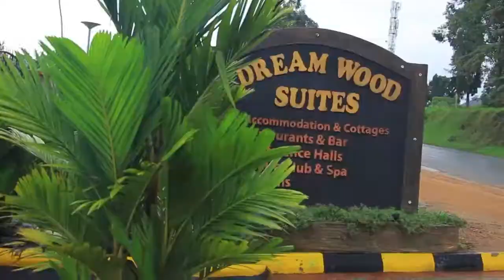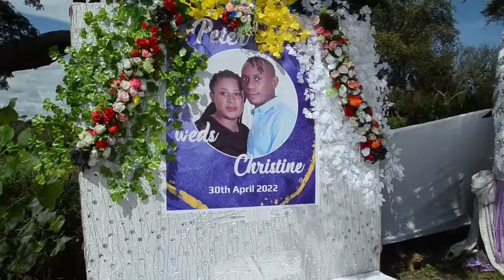Peter + christine short movie wiliz events ug